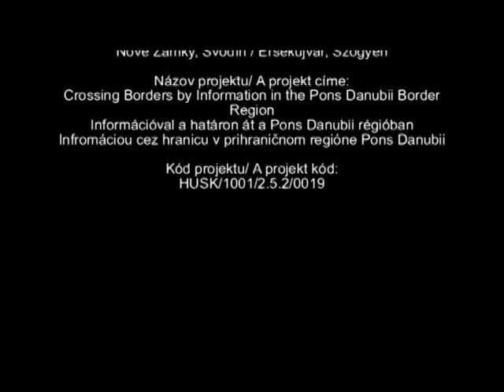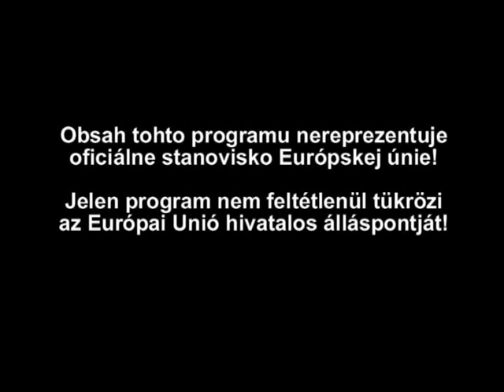PD TV: Endurance Ride